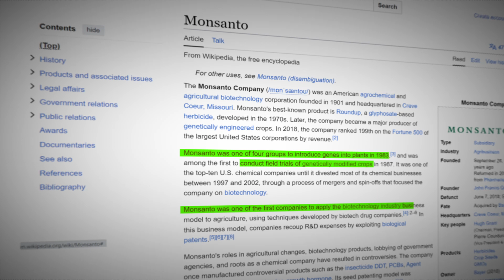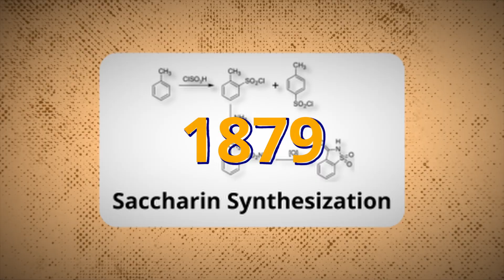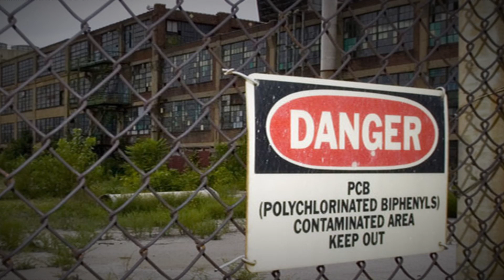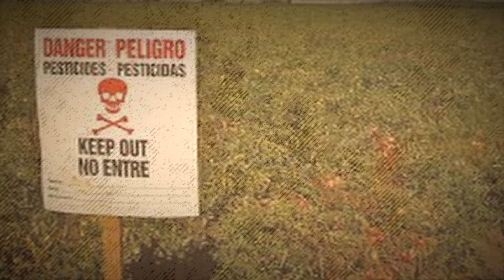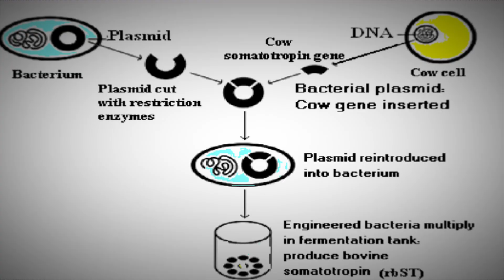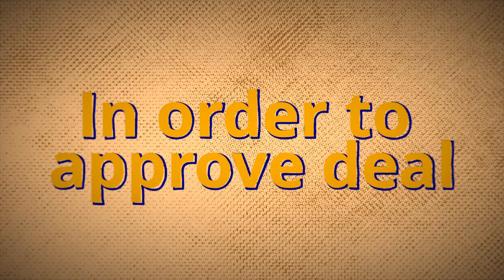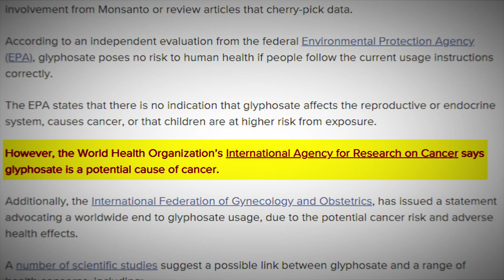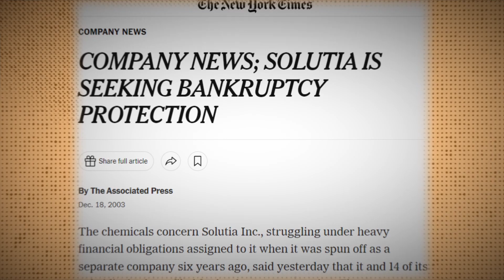The 'Evil Company' That Owns All the Food in Your House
In 1983, Monsanto became one of the four companies to introduce the use of genes in plant cultivation and in 1987, it carried out field trials of genetically modified crops. That wasn't just all. Monsanto also became one of the very first companies to begin the application of biotechnological industrial business models to agriculture. It used techniques created by biotech drug companies which resulted in the exploitation of biological patents. Responsible for the production of several crops like corn which are then used to make different products, Monsanto's GMO runs deeper than we realize. Corn is the most popular animal feed and when you discover that 85% of all corn in the US is genetically modified, you’ll realize GMOs are closer to us than we think. That's why we're going to delve deep into Monsanto and its evil GMO foods.